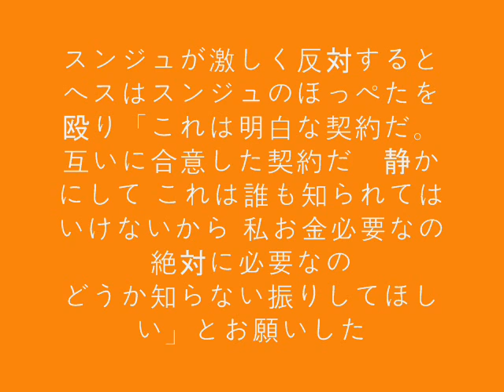韓国ドラマ「結婚契約」６話あらすじ イ・ソジンさん アフタースクールユイさん主演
韓国ドラマ「結婚契約」６話あらすじです
イ・ソジンさん　アフタースクールユイさん主演で６話の視聴率は１９％に達し、韓国で人気のドラマになっています